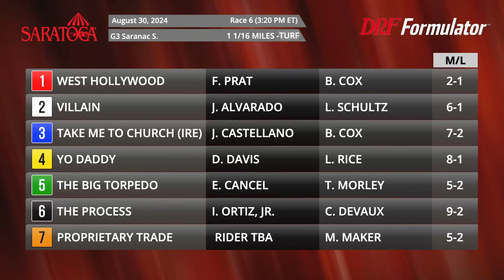DRF Friday Race of the Day | Grade 3 Saranac Stakes | August 30, 2024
Friday's Race of the Day is Saratoga's Grade 3 Saranac Stakes. Dan Illman and Mike Beer analyze here.